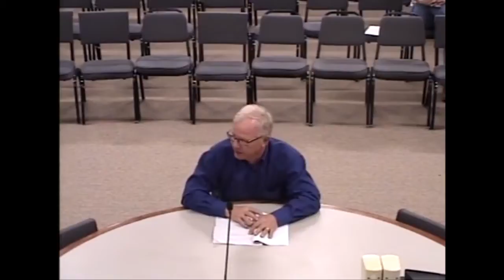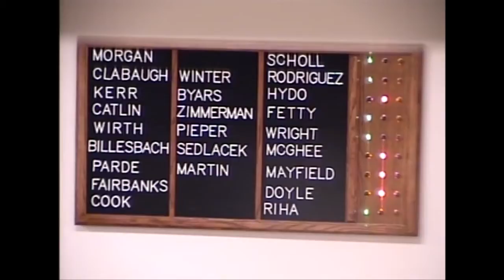City Council Meeting - February 20th 2017